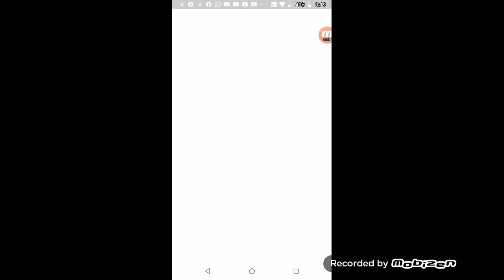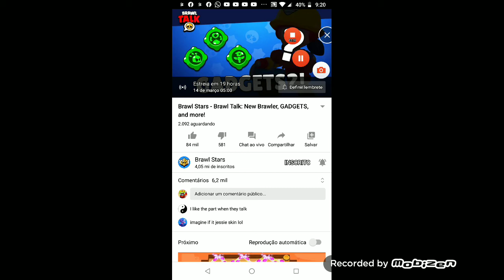BRAWL TALK AMANHÃ!!!